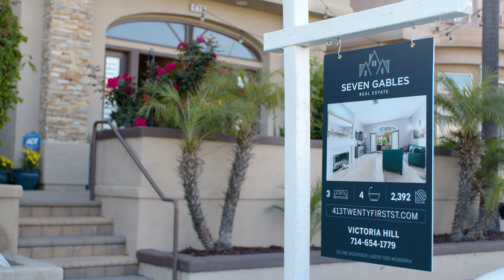413 21st Street, Huntington Beach | Open House